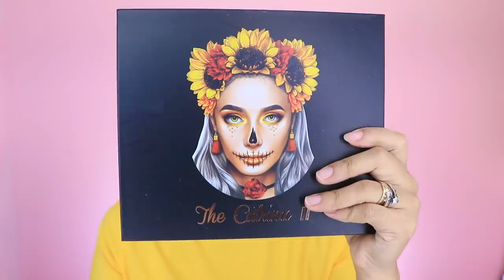LUCE ESPECTACULAR USANDO JDEZ LASHES